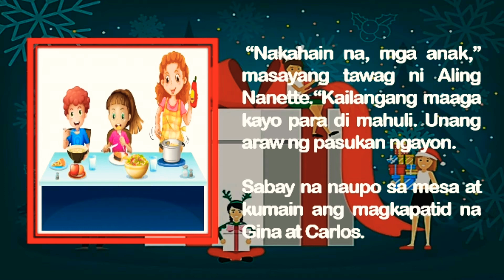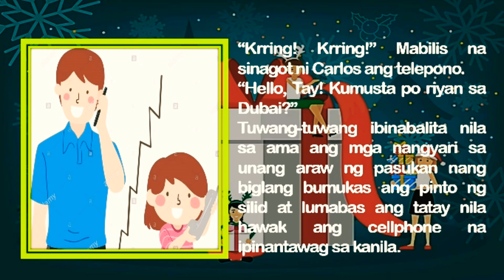Isang Sorpresa!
Ang video na ito ay tungkol sa sorpresa ng isang ina sa kanyang mga anak. Tara! ating tuklasin kung ano ang sorpresang ito.